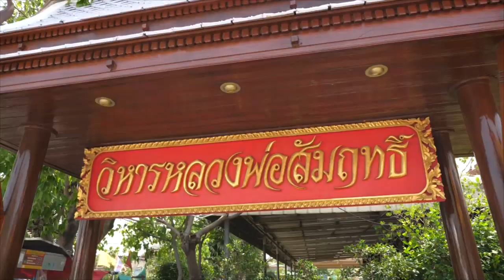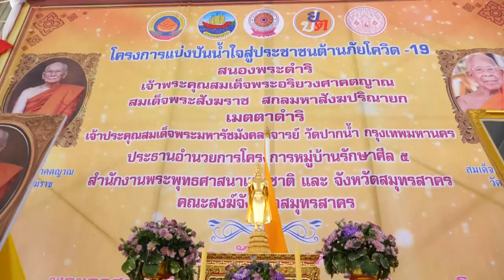📌 บรรยากาศ โครงการแบ่งปันน้ำใจสู่ประชาชนต้านภัย covid-19 วัดนาโคก จ.สมุทรสาคร วันที่ 5 พ.ค.2563